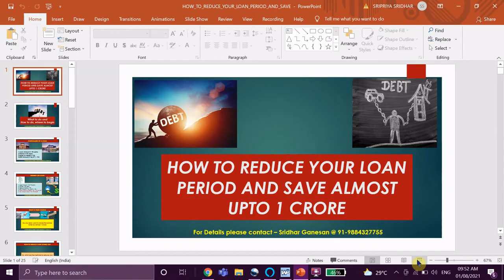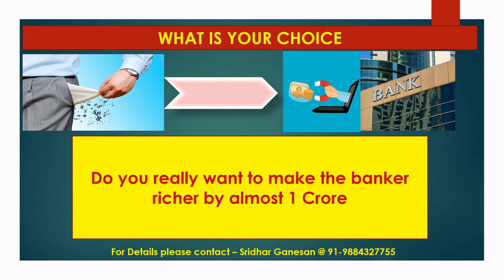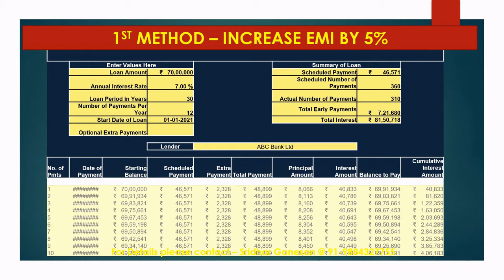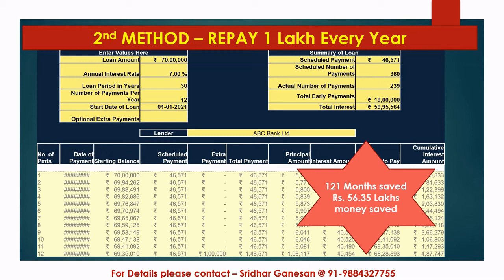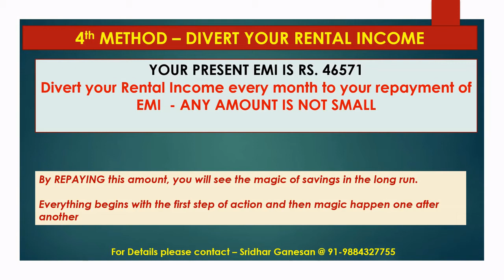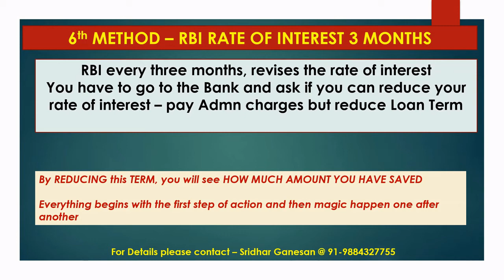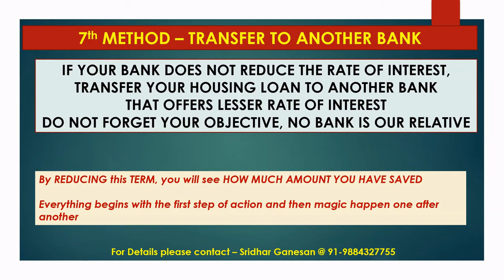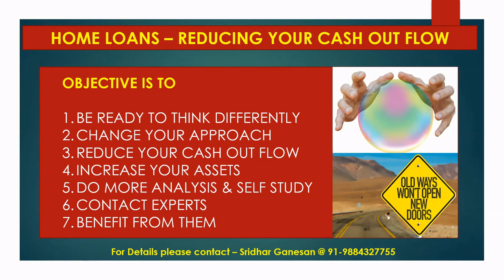Save 67 Lakhs in Home Loan Interest by simple methods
Home Loans swallow our interests and drown in debt trap for decades. Now we should be intelligent to come out of it with creative ideas and move on.  Take INSURANCE TO COVER THE HOUSING LOAN AND OTHER LOANS

Follow these 8 Golden steps and see the MAGIC happening
The most economical Home Loan interests and their Processing charges are ;-
1. Kotak Mahindra Bank - 6.65%   - Processing charges - 0.5%
2. State Bank of India - 6.75% - Processing charges - 0- 0.35%
3. Bank of Baroda - 6.75% -  Processing charges - Rs. 8,500 - Rs. 25,000
4. Union Bank of India - 6.80% - No Processing Charges
5. Central Bank of India - 6.85% - Rs. 20,000

SEE THE PROCESSING CHARGES FOR EACH OF THE BANK and Calculate accordingly.